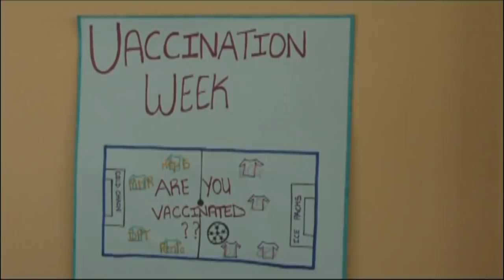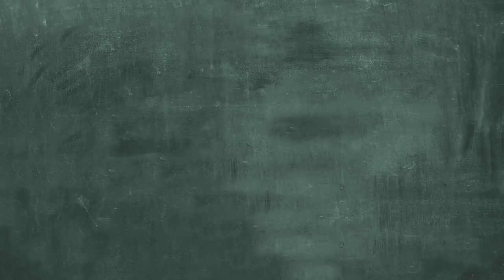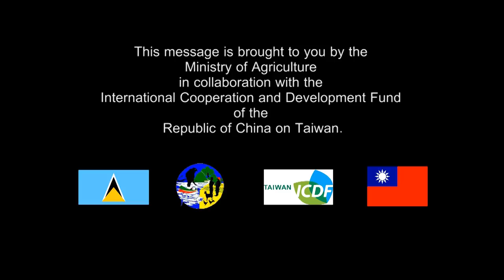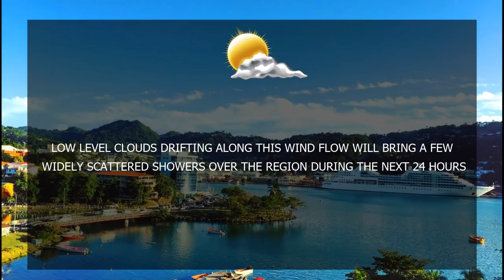NTN Nightly News (April 4, 2019)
In today’s news package:
The Department of Health remains on high alert against the flu; Saint Lucia guarantees public participation and justice in environmental matters with the Escazu agreement; Parliament approves the CCC Bill which allows for the creation of city police; and activities celebrating National Youth Month begin.